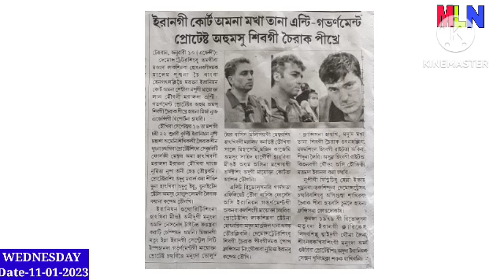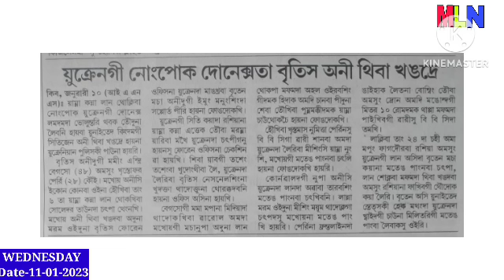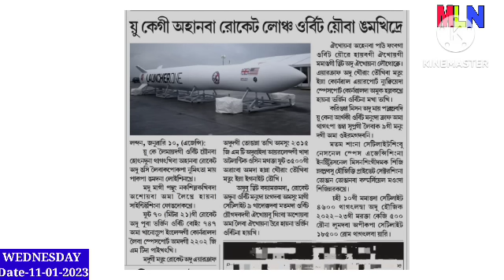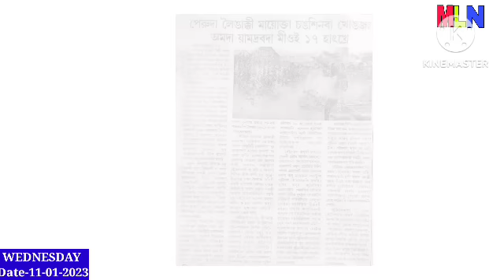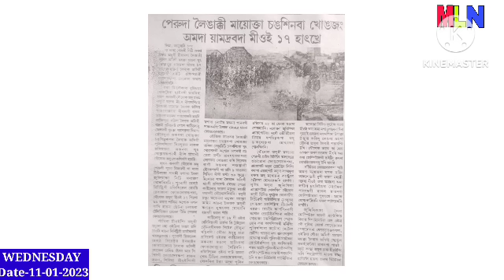Salak Saduna Mei 🔥 Hounakhre Russia gi Asiba Lanmigi Hakchang Sing Chaiduna hairi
Plea se_Subscribe_My_Channel